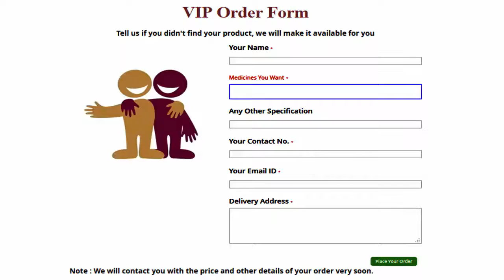लाक्षादी गुग्गुलु - गठिया, हड्डियों की कमजोरी और अन्य जोड़ों के विकार के लिए उत्तम औषधि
लाक्षादि गुग्गुलु का प्रमुख घटक गुग्गुलु है | गुग्गुलु एक बहुत ही जानी मानी जड़ी बूटी है और इसी की उपस्थिति लाक्षादि गुग्गुलु को इतना काबिल बनाती है जो यह सभी प्रकार के हड्डी से सम्बंधित बीमारियाँ और अस्थिभंग के उपचार के लिए उपयोग किया जाता है | इसके अलावा यह सूजन को कम करने और  दर्द में राहत दिलाने के काम भी आता है | लाक्षादि गुग्गुलु का उपयोग  फ्रैक्चर या हड्डी का खिसकना ,मोच , अस्थि में दर्द , हड्डी में सामान्य कमजोरी, गठिया , फोड़े के उपचार में  किया जाता है | इसके अलावा यह बवासीर , ऐठन , अकड़न , जोड़ो में सूजन आदि में भी उपयोगी है |
लाक्षादि गुग्गुलु के सेवन विधि
1-2 गोलियां दिन में 2-3 बार भोजन से पहले या बाद ले |
अगर आप इसका सेवन एक दिन में 6 gm से अधिक मात्रा में करते है तो पेट ख़राब होना या सिरदर्द जैसी समस्या का सामना करना पड़ सकता है | हो सके तो गर्भवती महिला इसका सेवन न करे क्योकि इसमें गुग्गुलु अधिक मात्रा में पाया जाता है |

लाक्षादी गुग्गुलु
लाक्षादि गुग्गुल के फायदे
लाक्षादि गुग्गुल बैद्यनाथ
Lakshadi Guggulu
Lakshadi Guggulu In Hindi
Benefits Of Lakshadi Guggulu In Hindi
Lakshadi Guggulu Benefits In Hindi
Ayurvedic Medicines For Joint Disorders
How To Cure Joint Pain Naturally
Herbal Cure For Vata Related Disorders
Lakshadi Guggul Ke Fayde